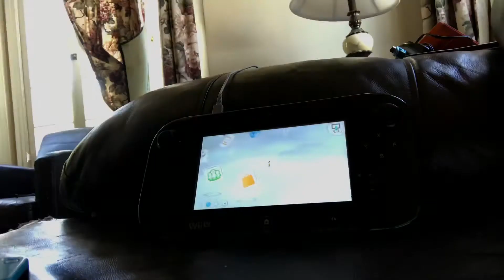Wii table tennis 2